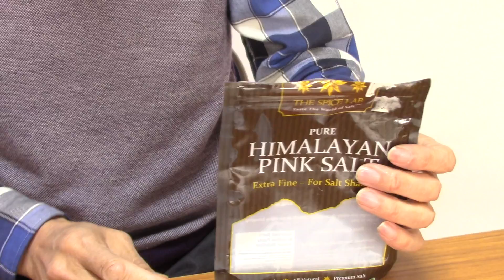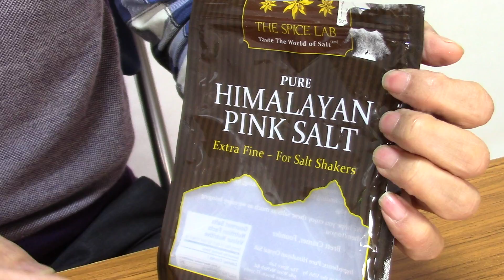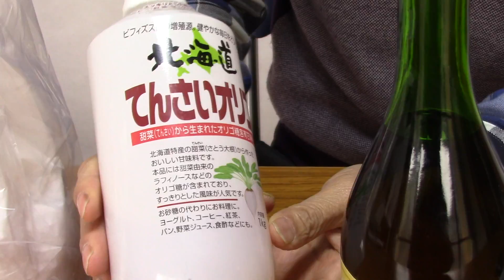米麹などを取り寄せて見ました(^^♪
甘酒を作る為に米麴を取り寄せて見ました(^^♪
それと、最近使いだした塩・本みりん・てんさいオリゴなども紹介しています(^^♪
甘酒は、麹は有りますが作る容器がまだ着いていません。
容器がつき次第投稿させて頂きます。
本みりんは、アルコール13度から14度位の酒です。
料理に使って今までとは、違う感じがします(^^♪
塩は、ヒマラヤの岩塩を使っています(^^♪
色は、ピンク色した岩塩です。
この岩塩は、Ｋさんから頂いたものです。
砂糖の代わりには、北海道のてんさいオリゴを使いたいと思います。
他にも、良いものが有れば使って行きたいと思います。
投稿は、いつもの中高年の味方　爺爺雄三でした。
撮影協力は、華口ドレミでした。
甘酒の投稿は、改めて投稿させて頂きます。